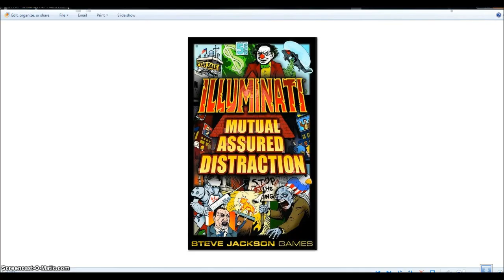My Weird Day.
Hallelujah.